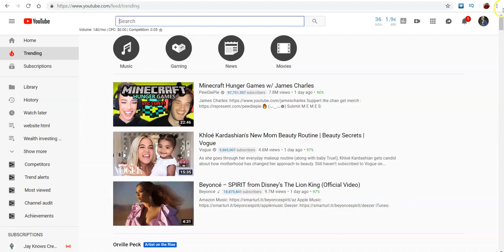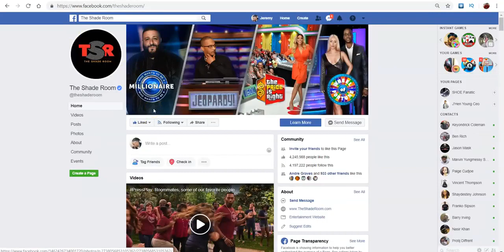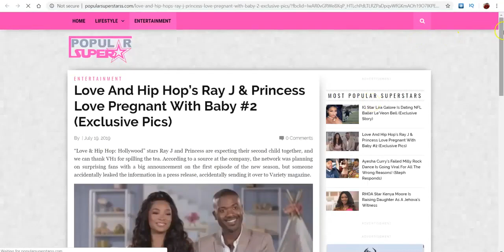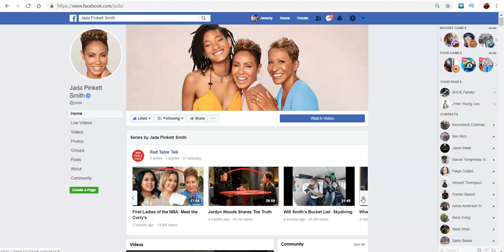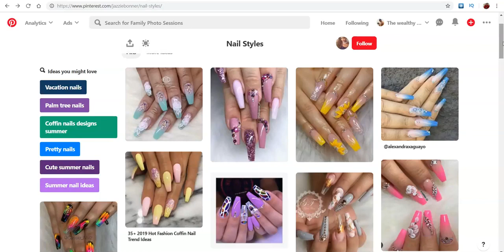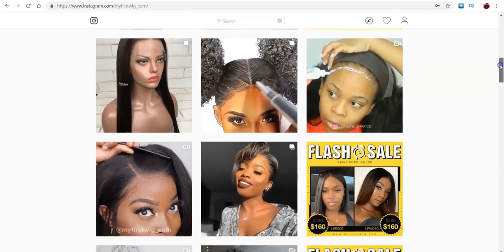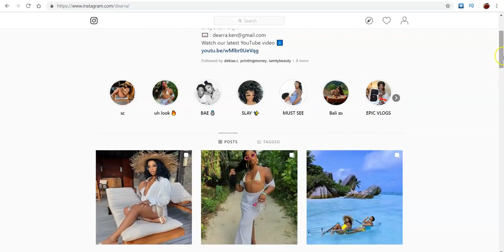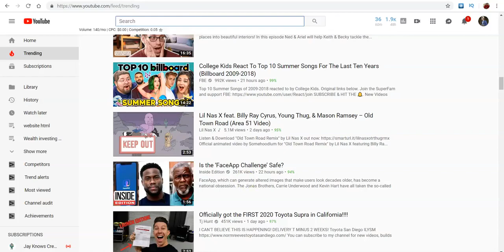Cpagrip Unlimited Traffic | Cpa Content Locking Traffic | Cpa Marketing Traffic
Any body can check out this videos and take advantage of the info. provided.